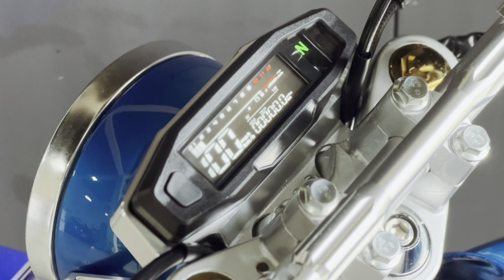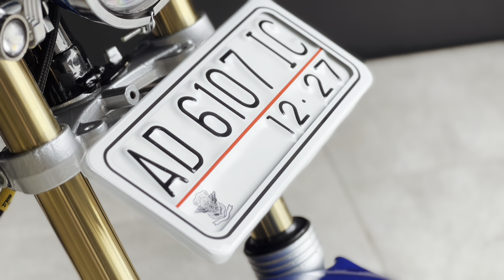ORIGINAL CUMA 26JT || BADAS GARAGE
Unit GL100 basic megapro glowing cuma 26JT, tonton full videonya

Lokasi. KLATEN JATENG